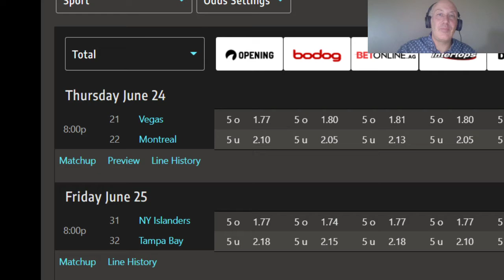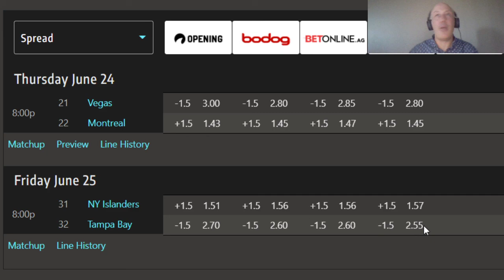NHL PLAYOFF FREE PICKS FROLIC | Golden Knights vs Canadiens June 24 | Islanders vs Lightning June 25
Having some fun doing some picks an playing capper .